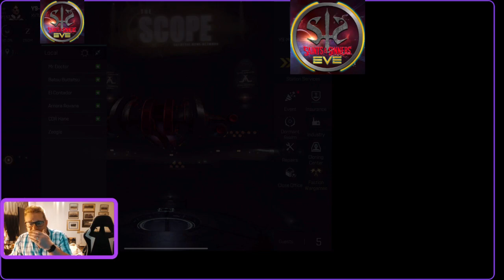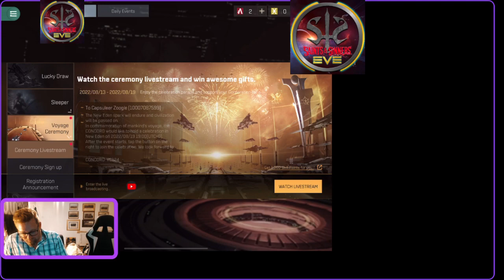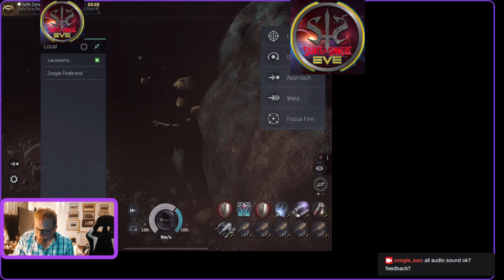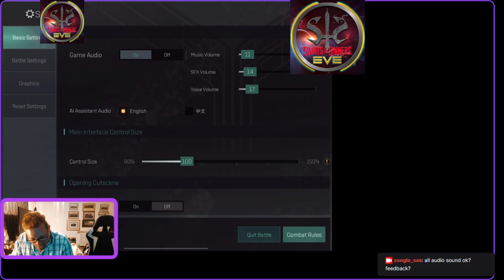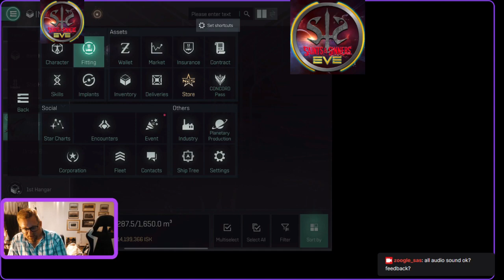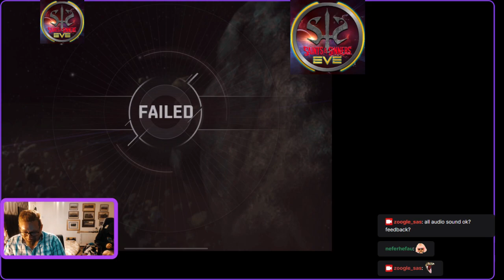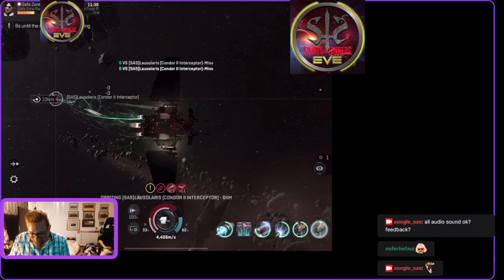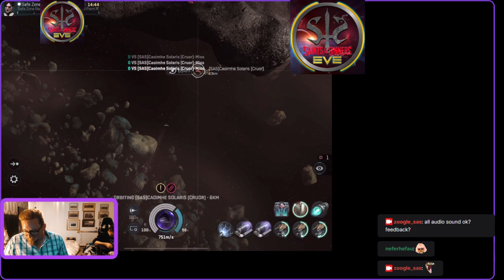Eve Echoes - Zoogle Stream - PvP Duel Fun